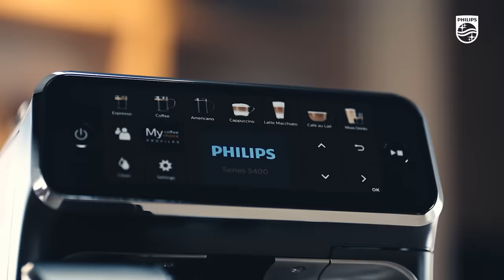Şehirdeki favorikahvecim I Philips LatteGo 5400 Serisi ile Kendi Evinin Baristası Ol!